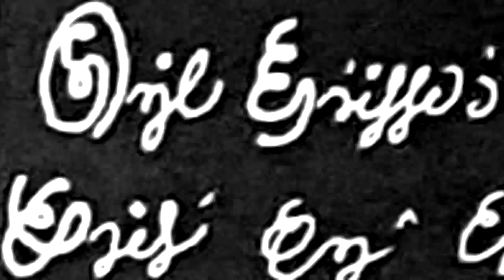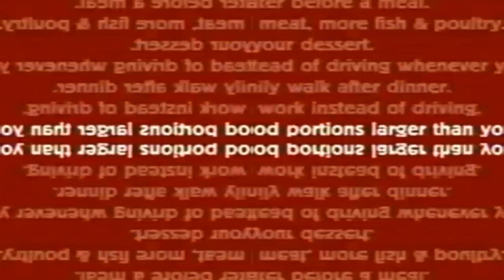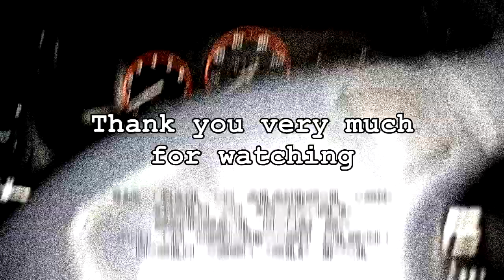(Un)Finished YTP Projects Compilation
Some .veg files from over the years that I had started but never got around to finishing. I've even marked the place on each of them where I began to "finish" them just in the past week while compiling them.

Intro 00:00
P90X (2016} 00:11
1958 News (2016) 1:48
Mortal Kombat: Conquest (2018) 2:34
Joey Diaz Podcast (2018) 3:38
2004 PSA commercial (2019) 4:27
Lars Ulrich (2020) 4:55
Franzl Lang - Holadaratata (2015) 6:07